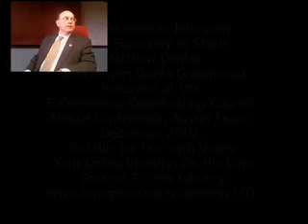InterPersonal.TV: Dazza Greenwood Interviews Mat Dunlap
Interview segment of Maine Secretary of State Matthew Dunlap, on the privacy and societal implications of the Bush Administration's plan for a national identity system known as Real ID.